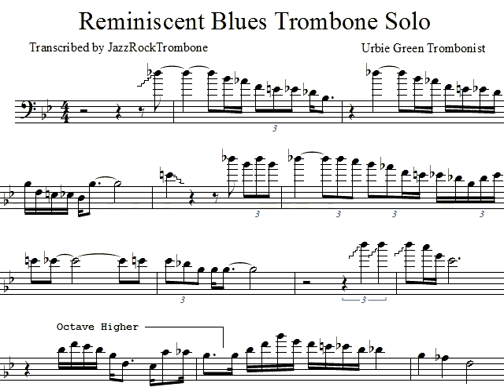Urbie Green Reminiscent Blues Trombone Solo Transcription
This is taken from the Urbie Green Album BLUES AND OTHER SHADES OF GREEN (you can get this Mp3 Now you can access all of my trombone transcriptions on one web